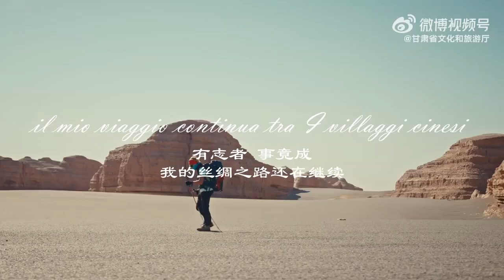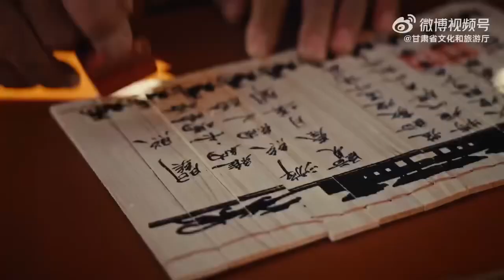Vienna's Silk Road Passage to China : Gansu①|Discover Gansu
SilkRoad On October 15th, the Vienna's Silk Road Passage to Gansu series of events officially kicked off in Dunhuang City, Gansu Province. Guided by the Chinese People's Association for Friendship with Foreign Countries, the events are jointly hosted by the Gansu Provincial Department of Culture and Tourism, China Arts and Entertainment Group Ltd., and the Associazione Cina-Italia di Shanghai.